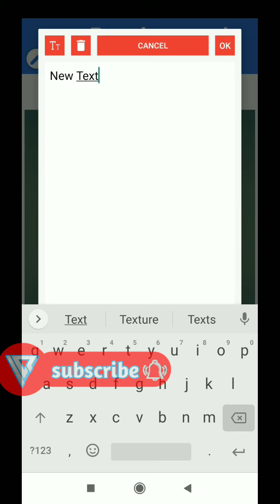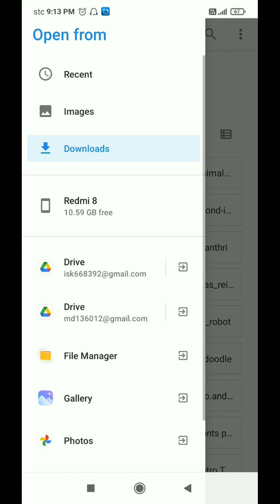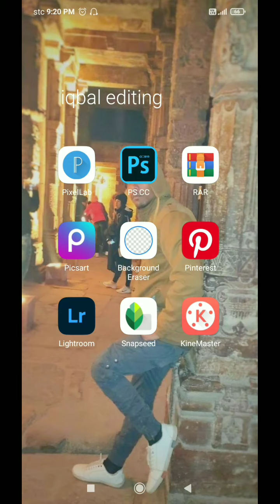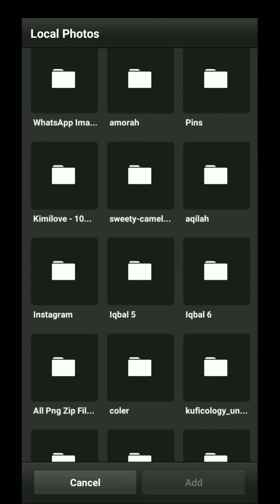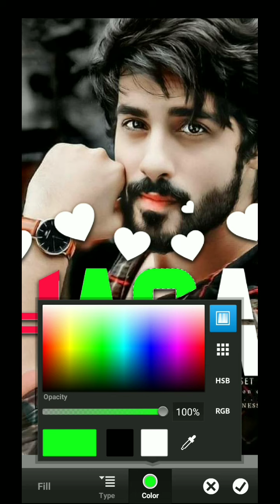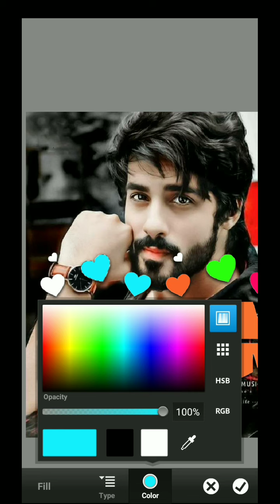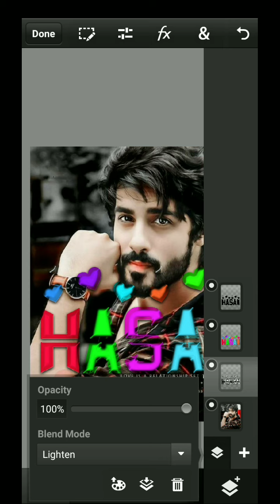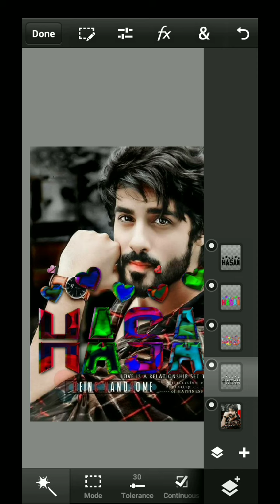glass font editing multi color glowing glass font how to in Pixellab PS touch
welcome to iqbalediting
lam back with another video editing tutorial on android Mobile

This video i want to show you about multi color glowing glass font on pixellab & PS touch If you like my channel please SUBSCRIBE LIKE and SHARE My videos Thank you so much for your support my channel

 how to make multi color glowing glass font name in Pixellab & PS touch editing
glass font editing pixellab iqbal editing colorful glass font name editing multi glass font multicolor stylish glass font glowing glass font name editing in Pixellab PS touch trending glass font
Ek bar jarur dekhe acha nahi to wapas
popular glass font editing video

👉 apps link. 👈